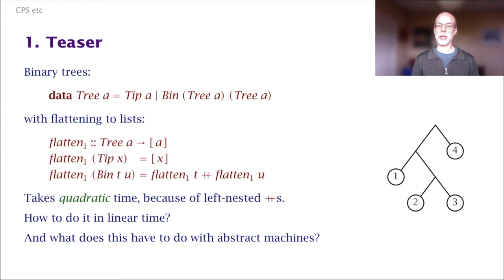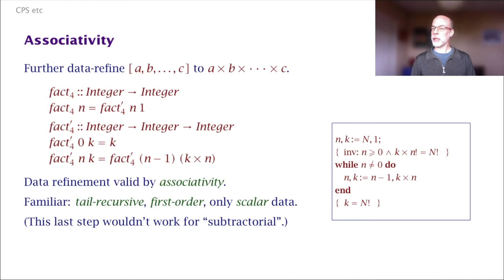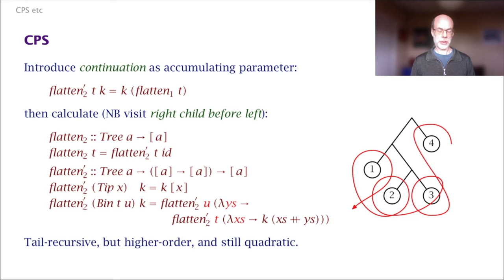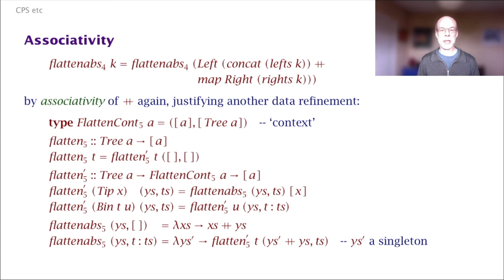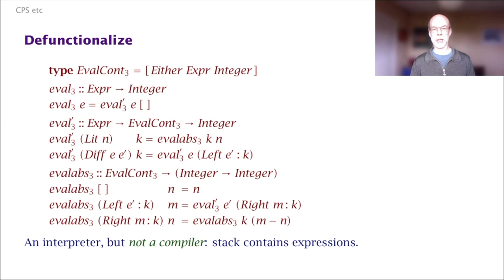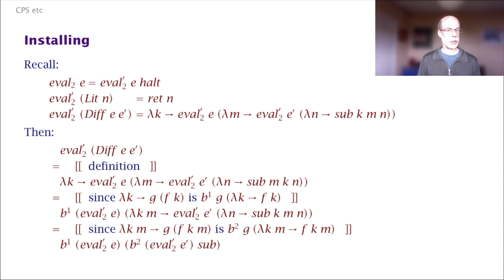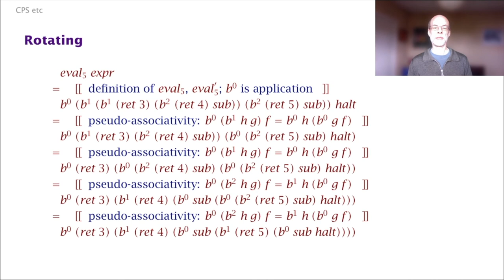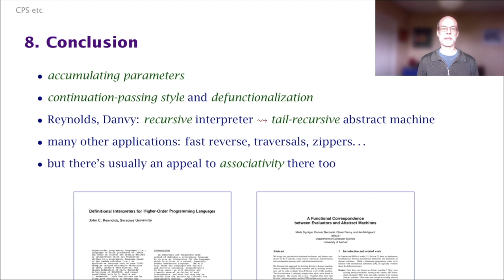BOB 2021 Jeremy Gibbons - Keynote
Functional programming is full of “folk tricks” that seem inscrutable to novices. Many of them can be traced back to John Reynolds, who showed us how to use continuation-passing style and defunctionalization to transform a recursive interpreter for a language into an abstract machine for programs in that language. The same techniques explain zippers and accumulating parameters. Buried within all those applications there is usually a hidden appeal to the algebraic property of associativity. In this talk, I will entice associativity out of the shadows and into the limelight.